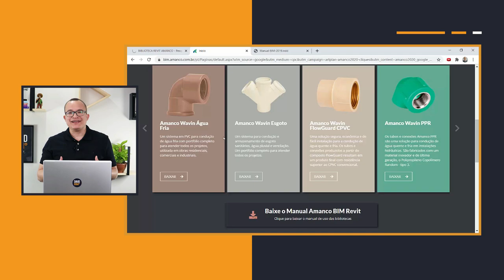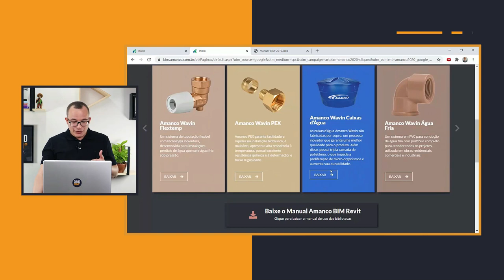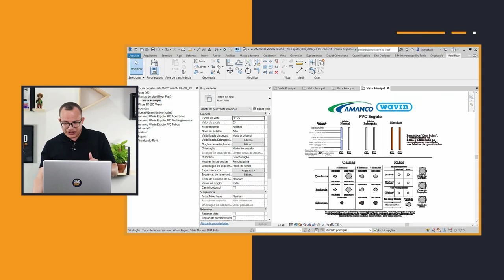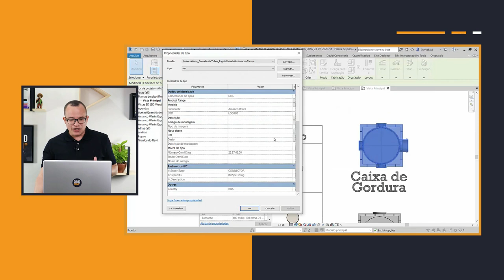Como adquirir bibliotecas BIM MEP de qualidade gratuítas?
Todos nós sabemos que, dentro do conceito BIM, ter informações direto da fonte, direto do fabricante, é muito importante pra nós. O fato da Amanco Wavin desenvolver suas famílias, seus blocos, seus componentes todos dentro do conceito BIM muda completamente a forma de trabalharmos nossos projetos hidro-sanitários.

Neste vídeo você vai aprender como fazer o download desses materiais e usá-los nos seus projetos.

MASTER ARQUITETO

DOWNLOADS GRÁTIS